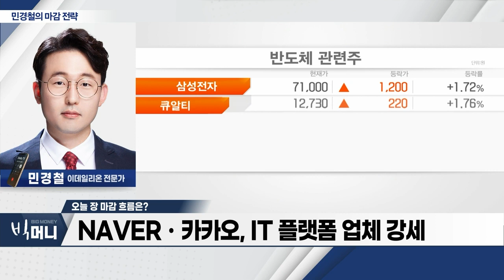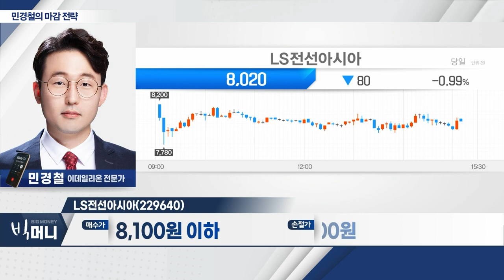LS전선아시아(229640)... 2차전지 관련주 '광풍' 지속 예상_민경철 마감 전략 (20230801)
- 코스피 시장, 반도체 관련주 강세
- NAVERㆍ카카오, IT 플랫폼 업체 강세
- 인공지능과 연관 섹터 강세… 외국인 매수 포착
- 코스닥 시총상위 2차전지 소재주, 전강후약 흐름

LS전선아시아(229640)
- 25일 종가공략주로 언급 후 급등
- 급등 이후 눌림목… 재접근 가능 판단
- 2차전지 관련주 '광풍' 지속 예상